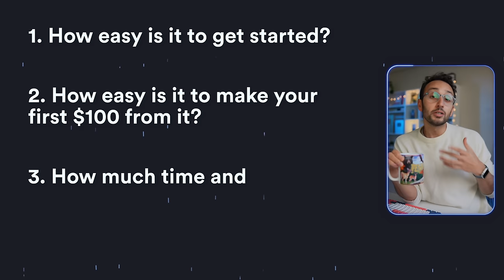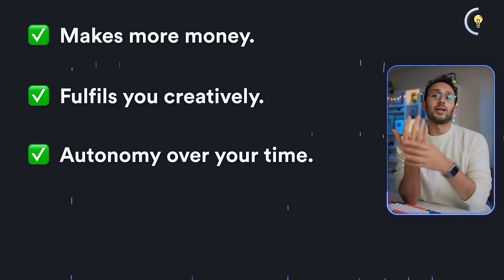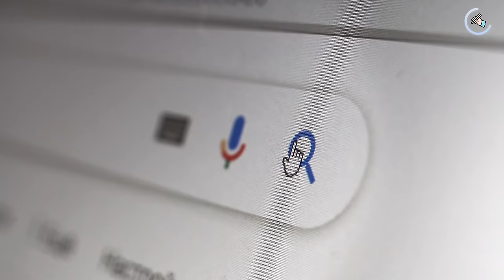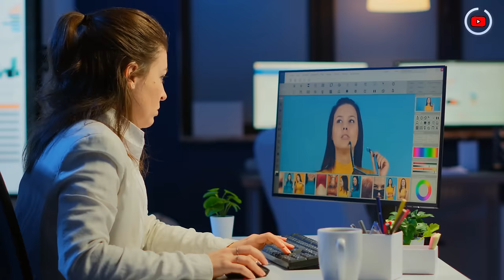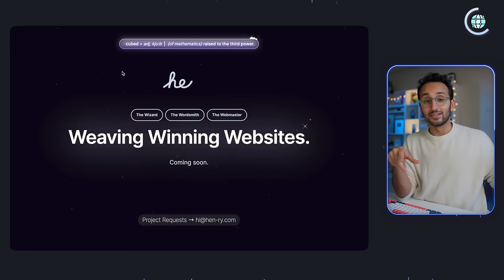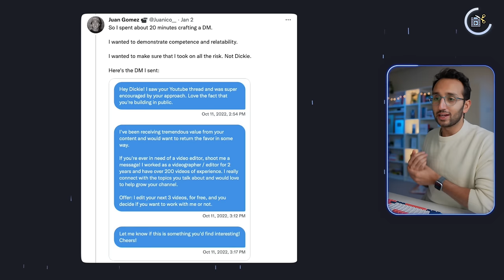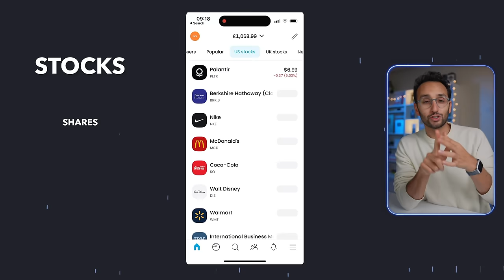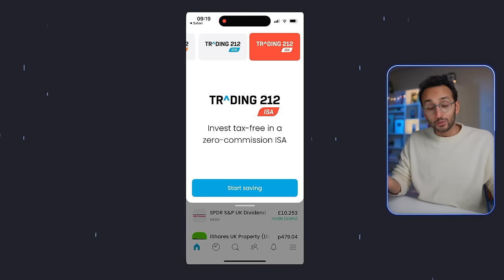7 Side Hustles Ideas to Make $1000/Month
In this video, we're talking about 7 side hustle ideas you can start in 2023. All of these alternative income streams could generate an extra $1,000 per month! Enjoy! :)

BOOKS:
The Millionaire Fastlane
Expert Secrets
$100 Million Offers
Copywriting Secrets

TIME STAMPS:
00:00 Intro
00:24 The Philosophy of Side Hustles
03:43 Content Writer
08:36 Sales Copywriter
12:00 Thumbnail Designer
14:48 Website Designer
17:28 Shortform Video Editor
22:32 Solopreneur's Personal Assistant
25:00 1-Man Video Production Agency
27:56: My Thoughts on Starting Over in 2023